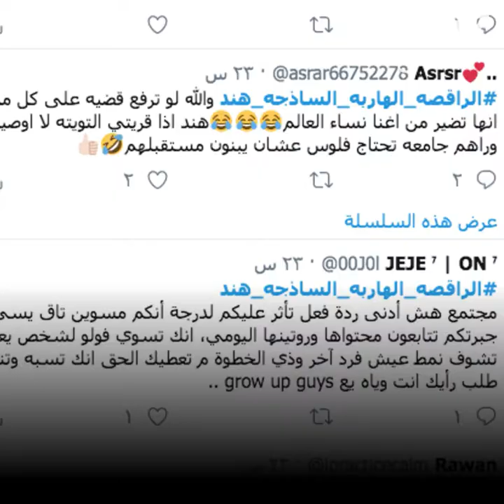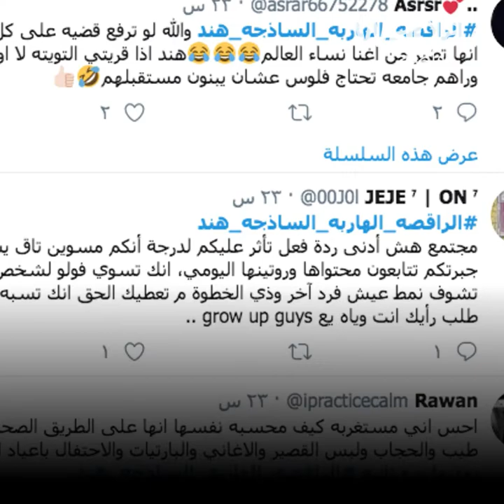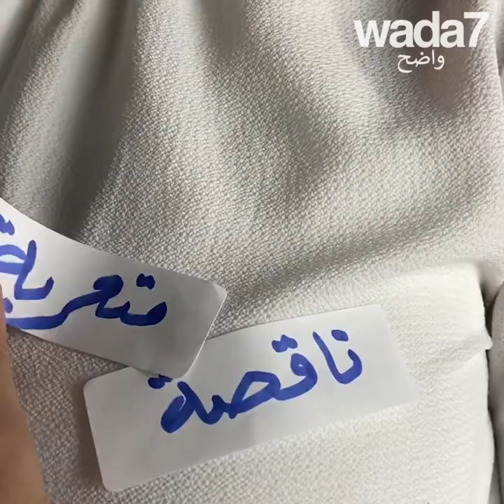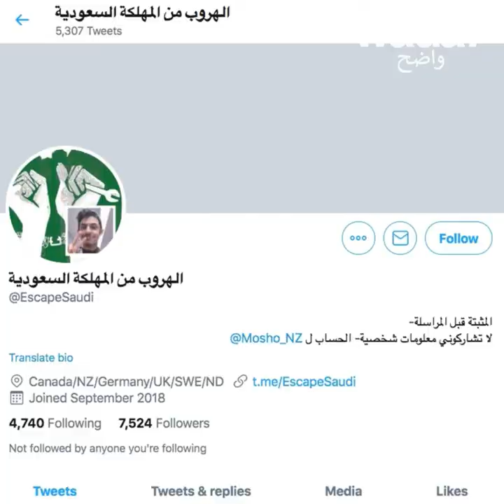الإنترنت والمرأة السعودية الهاربة !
تصبح النساء السعوديات الهاربات من بلادهن نجومًا على الشبكات الاجتماعية، حيث يستخدمنها للمساعدة أو الاستفزاز !